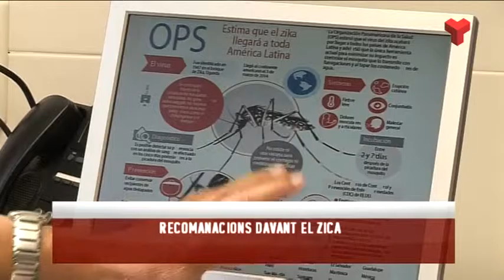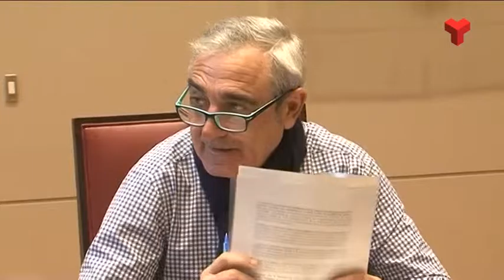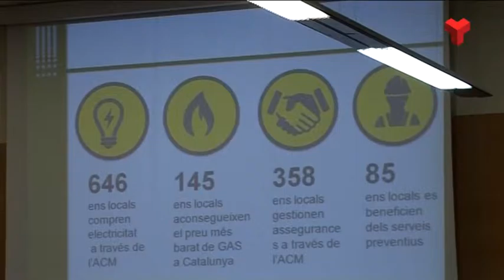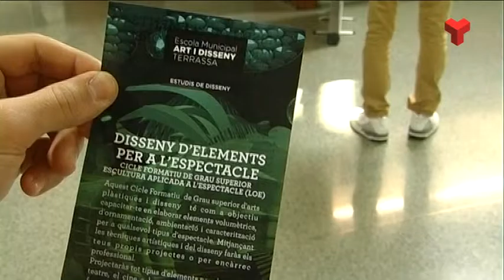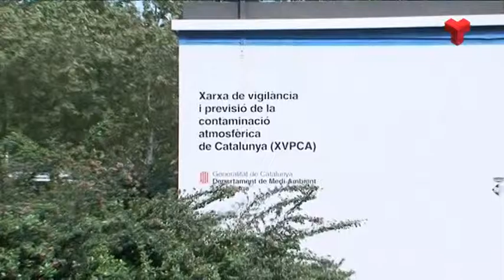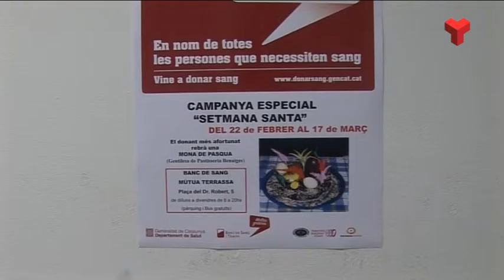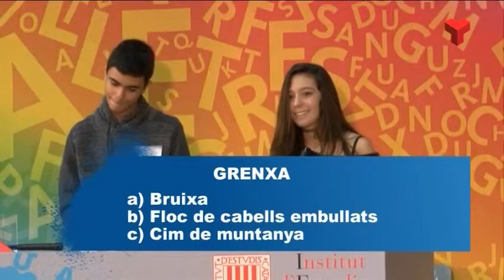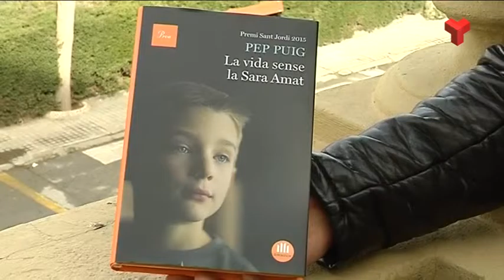Informatiu Vespre dimarts 23-02-2016 de Canal Terrassa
L'Informatiu Vespre de Canal Terrassa d'aquest dimarts 23 de febrer de 2016. Presentat pel Francesc Novell i Joan Gutiérrez. Més informació i notíces a la web;